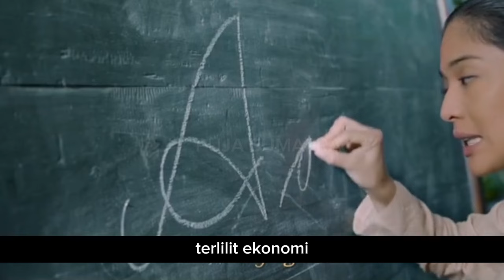MIRIS😭 Nasib Cicit Pahlawan Indonesia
Raden Adjeng Kartini atau RA Kartini merupakan Pahlawan Nasional Indonesia. Ia merupakan pelopor kebangkitan perempuan Pribumi-Nusantara di era penajajahn Belanda. Sebagai bentuk penghormatan, setiap tanggal 21 April, diperingati sebagai Hari Kartini.

Kartini diketahui berasal dari kalangan priyayi. Darah bangsawan Jawa mengalir kental dari sang kakek yang merupakan tokoh agama dan masih keturunan dari Hamengkubuwana VI dan istana Kerajaan Majapahit.

Ternyata dua dari lima cicit Raden Adjeng Kartini jadi tukang ojek untuk menopang kehidupan keluarganya.

RA Kartini lahir di Mayong, Jepara 139 tahun silam, merupakan pelopor kebangkitan perempuan pribumi. Putri bupati Jepara Raden Mas Adipati Ario Sosroningrat yang menikah dengan Bupati Rembang RM Adipati Ario Singgih Djojo Adhiningrat, pada 12 November 1903.

semua material dalam video, di miliki oleh pemiliknya, kami tidak mengklaim foto atau video mereka sebagai milik kami.

All material in the video is owned by its owner, we do not claim their photos or videos as ours

hari kartini 2024, film kartini full movie dian sastro 2017, keturunan kartini yang masih hidup, perjuangan kartini melawan penjajah, pahlawan wanita indonesia, foto pahlawan wanita indonesia, tukang ojek preman hari ini, film perjuangan indonesia, penjajahan belanda indonesia full movie, perang iran vs israel terbaru, perang dunia ke 3 dimulai, perang gerilya jenderal sudirman, video asli perang, kartini princess of java trailer, haripahlawan, semangatharipahlawan haripahlawan 10november, hari pahlawan, hari pahlawan 2025, lagu hari pahlawan, pahlawan, makna hari pahlawan, haripahlawan2024, pahlawan, jokowi hari pahlawan, sejarah hari pahlawan, pahlawanku, mengenal hari pahlawan, mewarnaiharipahlawan, selamatharipahlawan, haripahlawannasional, sejarah pahlawan, hari pahlawan 21 april, joko widodo hari pahlawan, haripahlawan10november, movie pahlawan, selamatharipahlawan2024, keturunan bangsawan jawa, gelar bangsawan jawa, urutan gelar bangsawan inggris, jawa kisah tanah jawa, weton jawa kisah tanah jawa, jawa terbaru 2024, kisah nusantara, bumi nusantara misteri desa penari, bumi nusantara sarinten misteri desa penari.